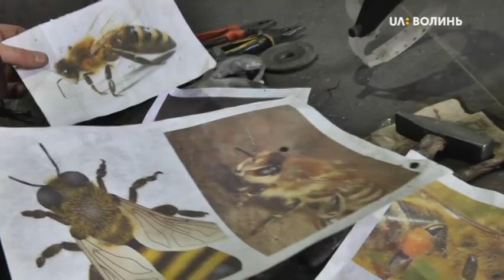Найбільша металева бджола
Найбільша у світі металева скульптура бджоли, розповів кореспондентам Суспільного луцький коваль Віктор Семенюк, стоїть на Волині в селищі Маневичі. Майстер художньої ковки говорить, що працювали над нею півроку, аби збільшений вигляд комахи відповідав будові її тіла. Віктор Семенюк говорить: вага металевої бджоли близько 400 кілограмів.